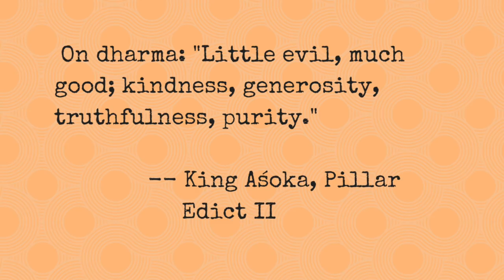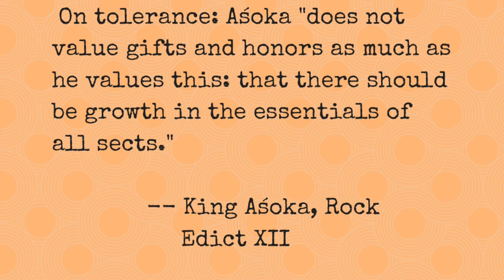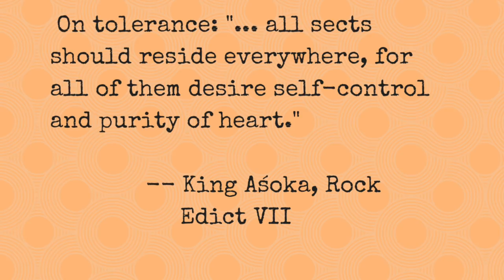King Asoka: Buddhism's Great Political Modernist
King Aśoka was arguably Buddhism's most important political convert. We'll look at how his edicts were modern, enlightened, and inclusive, bringing to fruition a Buddhist approach to society and politics.

Book:

N. A. Nikam, Richard McKeon (eds.), Edicts of Asoka

Other Texts:

Richard Gombrich, “Aśoka — The Great Upāsaka” in King Aśoka and Buddhism, Anuradha Seneviratna (ed.) (BPS 1994).

Thanks to Patrons:
Matthew Smith
Kathy Voldstad

Pictures:

Ashoka pillar at Vaishali, Bihar, India from Bpilgrim at Wikimedia

Ashoka Pillar at Feroze Shah Kotla, Delhi from Dhamijalok at Wikimedia

Please visit the Secular Buddhist Association webpage!